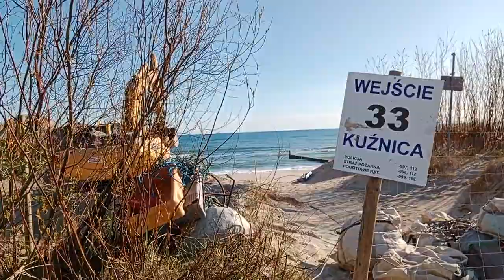Umocnienie brzegu morskiego w Kuźnicy 28.04.2022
Umocnienie brzegu morskiego w miejscowości Kuźnica na półwyspie helskim .